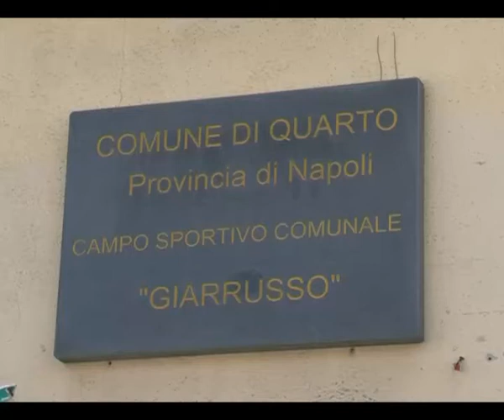Carovana legalita quarto